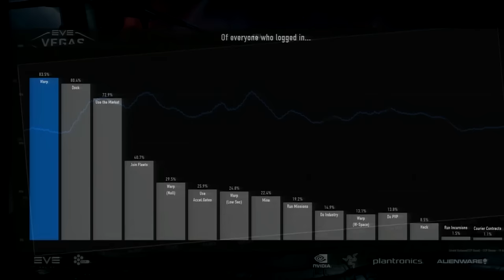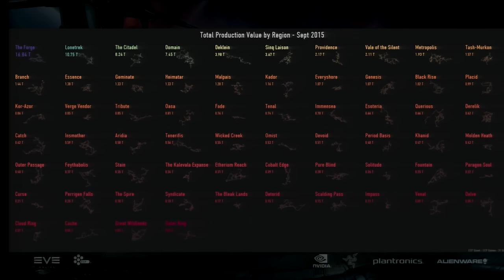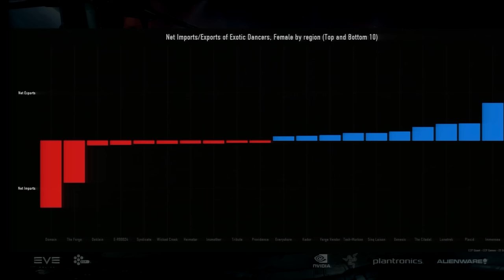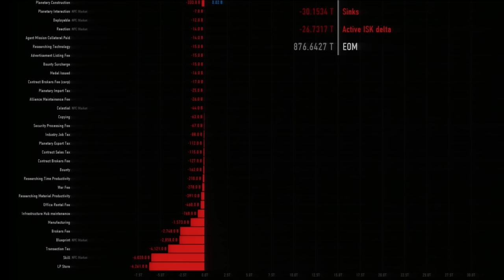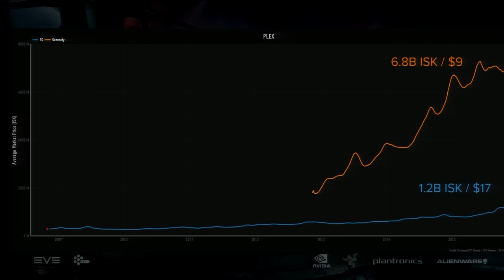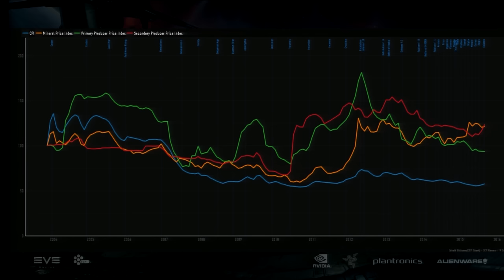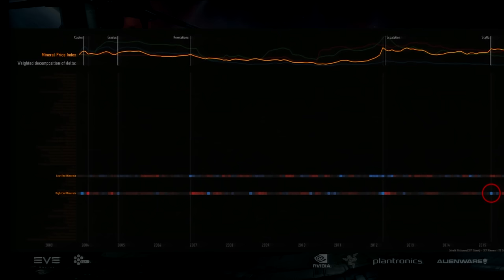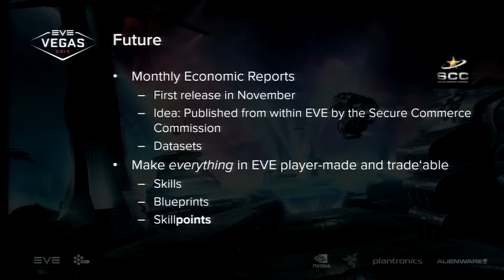EVE Vegas 2015 - Data and the EVE Economy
CCP Quant, Data Scientist, dives into the data of player behaviour and economics in EVE. Loads of titillating graphs and charts for maximum visual stimulation.